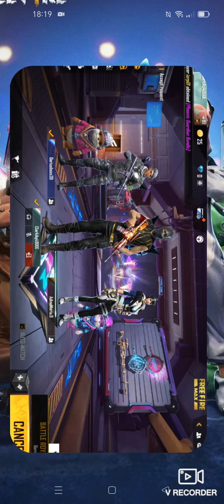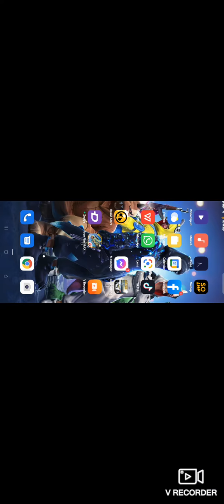ne jucam garena cu darius și adina